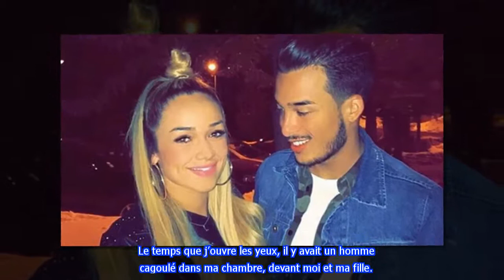Jazz: après Laurent, c’est à la jeune femme de donner des nouvelles suite à son agression !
Quelques jours après son agression, Jazz a décidé de donner des nouvelles. Elle l’a fait, quelques jours après que son boyfriend Laurent ait montré ses blessures
-La source :